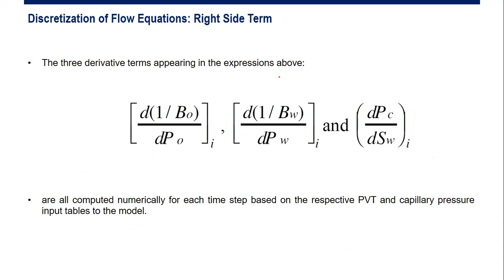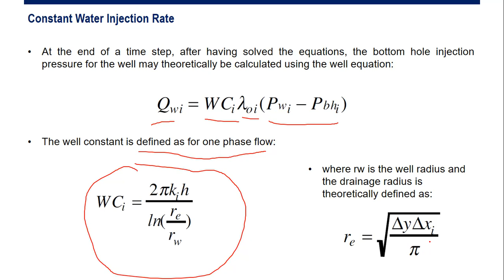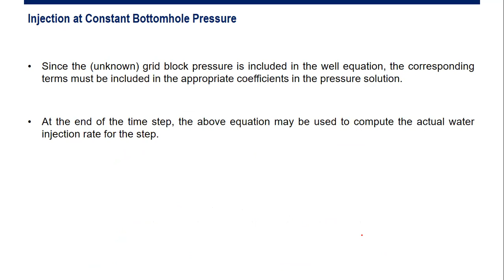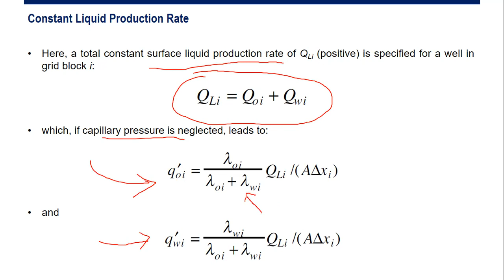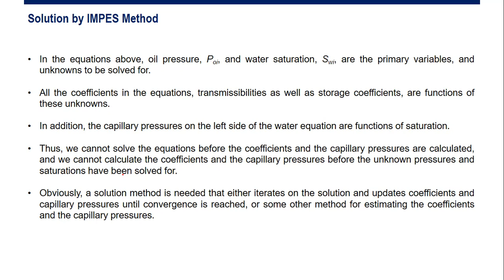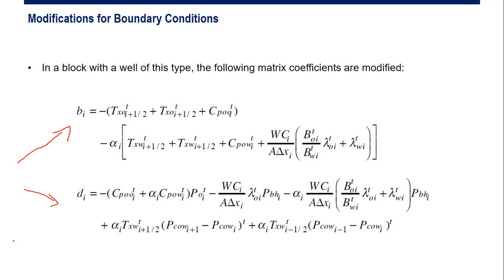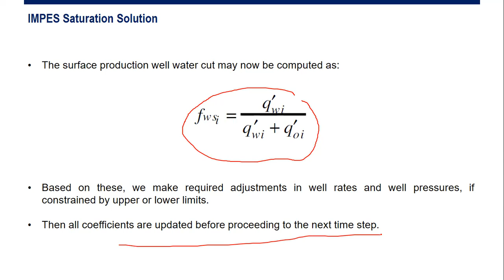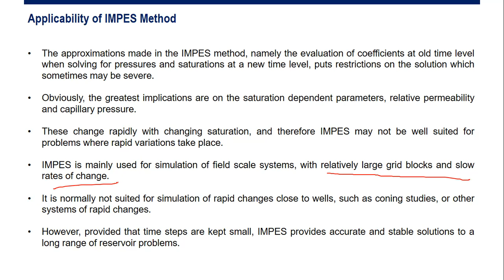[LECTURE 7B] - IMPES Solution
IMPES Solution